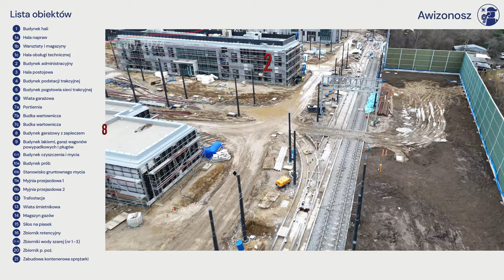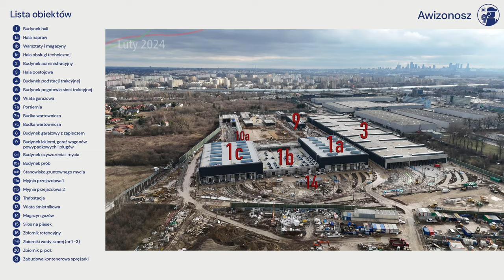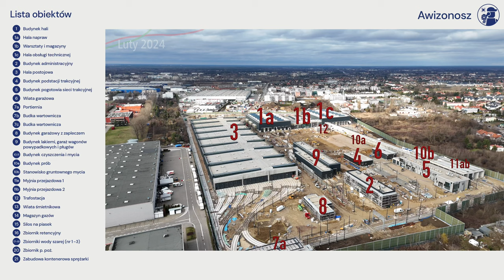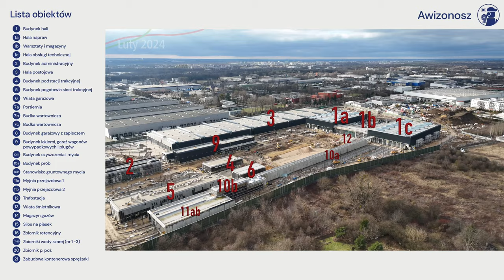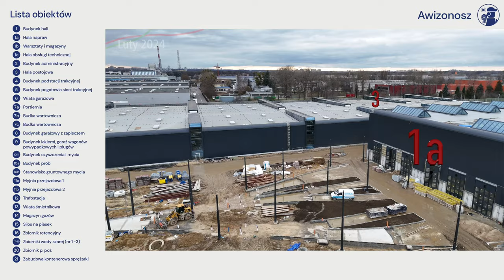#16 Budowa Zajezdni Annopol w Lutym 2024, a za dwa miesiące będzie już gotowa -Z do Zajezdni Annopol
Oto Nowa Piąte Zajezdnia Tramwajowa Annopol! Już za dwa miesiące zakończy się budowa, a funkcjonować będzie w pełni po wakacjach…

Spis Treści
00:00 Wstęp
00:16 Intro
00:31 początek
01:22 Nowa Inowłodzka
03:03 ul. Annopol
05:27 Droga Tramwajów po zajezdni
07:15 Oblot Dookoła całej Zajezdni
10:18 Przelot nad całą Zajezdnią
12:11 Budynki Zajezdni - Północ
14:12 Budynki Zajezdni - Południe
18:34 Budynki Zajezdni - Północ
19:17 Podsumowanie
21:45 Zakończenie
24:15 Outro